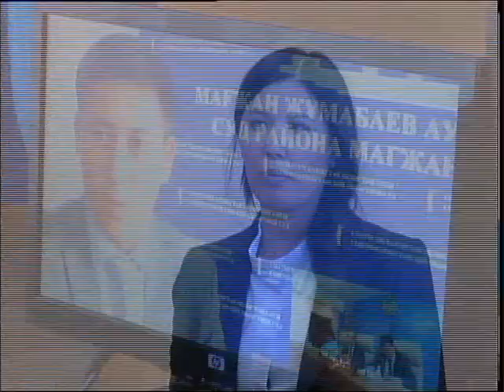Облсуд Рус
Безупречная репутация и высокий уровень профессионализма. К служителям Фемиды предъявляются высокие требования. На пленарном заседании в областном суде рассмотрели 17 кандидатур, претендующих на занятие вакантных мест. Смогли ли они получить одобрение узнаете в следующем сюжете.